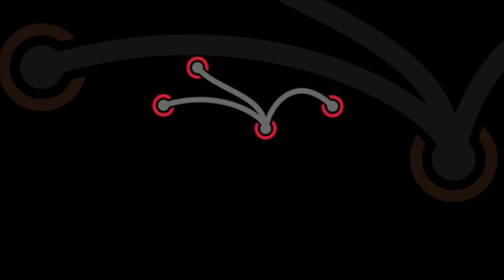LORA POLOWCZUK - The Most Underrated Skill to Master Freedom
What if we stopped being so serious? You work hard to have the dream life yet something key is missing. What if you can work AND have fun? What if you unleashed a playful spirit into everything you do?